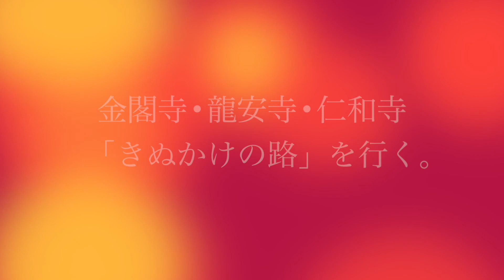【京都】きぬかけの路をバイクで行く。金閣寺〜龍安寺〜仁和寺【世界遺産巡り】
金閣寺から龍安寺、仁和寺までをバイクで走りました。

世界遺産巡りが近距離でおすすめです。

撮影カメラ：GoPro HERO3+ Silver Edition 1080/60-NARROW